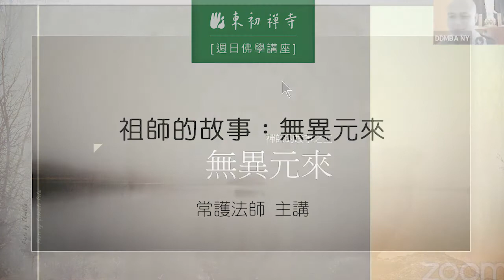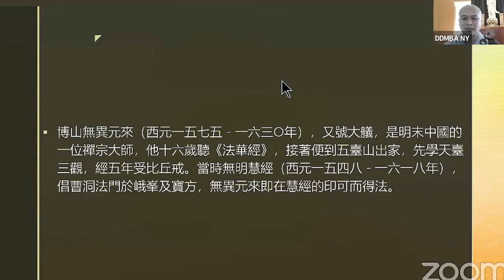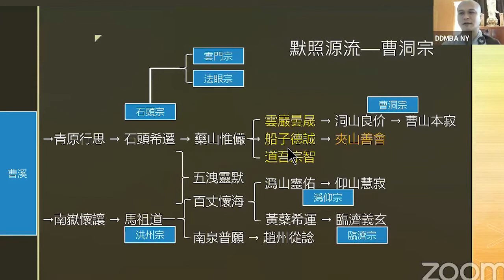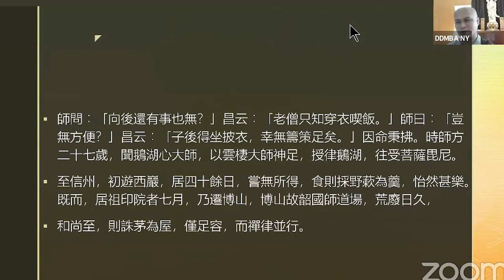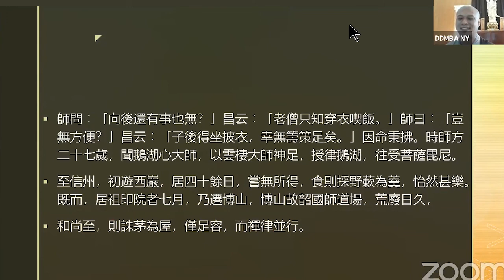祖師的故事: 無異元來, 常護法師 (Ven. Chang Hu)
祖師的故事: 無異元來, 常護法師主講    法鼓山：東初禪寺

法師簡介 (Biography):
Chang Hu Fashi –

Chang Hu Fashi was admitted into Dharma Drum Mountain Sangha University(DDSU) in 2004. Venerable received his full ordination as a monk in 2006.

After graduation, Chang Hu Fashi was appointed as the Supervisor of the Office of Chan Practice, responsible for planning and arranging various Chan retreat programs both in Taiwan and abroad, as well as training members in DDM Sangha and students in DDM Sangha University to become Chan meditation teachers. From 2011 to 2013, he conducted over one hundred seven-day retreats and trained many monastics to conduct and manage seven-day retreats.

After nine years of experience in the Chan Hall at the DDM Headquarters in Taiwan, in August 2015, Chang Hu Fashi was assigned as the Director to Dharma Drum Retreat Center (DDRC) in upstate New York. Now, he has finished his term in DDRC and is assigned as a Dharma teacher in DDM Headquarter in Taiwan.